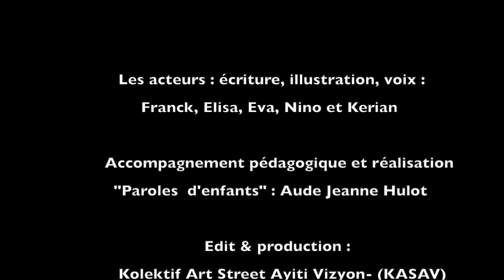Paroles d'enfants - Le jaguar et le puma- Fable #1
Dans le cadre de l'étude des fables, en respect et en lien avec le programme national d'enseignement de la langue française, des élèves de 6ème se sont vus proposer un travail d'imagination, d'écriture et d'illustration d'une fable collective. Guidés et encadrés par un enseignant, les élèves ont su faire preuve d'autonomie, de créativité, sur un laps de temps très limité.

FELICITATIONS à tous les élèves pour la réalisation de ce travail d'équipe.
Vous pouvez être fiers de vous car, quelque soit l'âge, travailler ensemble, s'écouter, faire des choix et prendre des décisions collectives, se répartir des tâches et s'entendre pour réaliser un projet commun est loin d'être une tâche facile !
Apprendre à s'apprendre, à s'entraider, à faire-ensemble, à collaborer sur un modèle de démocratie ! Bravo à vous ! Superbe exemple de leçon de vie !!
MERCI LES ENFANTS !!

"Parole d'enfants- Fables" :  un projet créé suite au confinement dû à la COVID19

Transmission & guidance pédagogique/ Réalisation / montage video par Aude H.